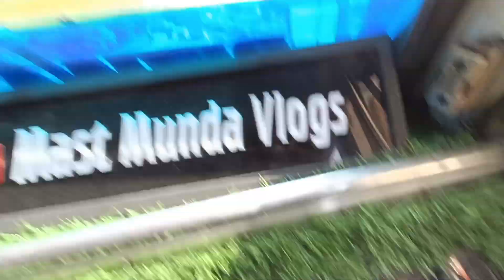Guru na khana nahi paka yaa ajj 😭 //truck driver daliy vlog // vlog daliy # R Rajesh vlogs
Aslamualiakum .🙌

lots of ❤️